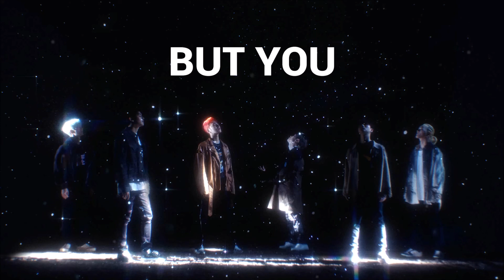너라는 이유 (BUT YOU) [Instrumental + Hidden Vocals] ~ iKON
Here's "너라는 이유 (BUT YOU)" by iKON! :D
This is an audio.

There are no lyrics in the video.
This video is for entertainment and not for profits.
Hello iKONICs! Their comeback is hereeee XD

▪Stream "너라는 이유 (BUT YOU)" MV on YouTube!

Do request me Kpop songs! :))